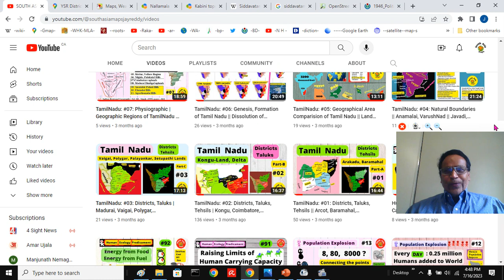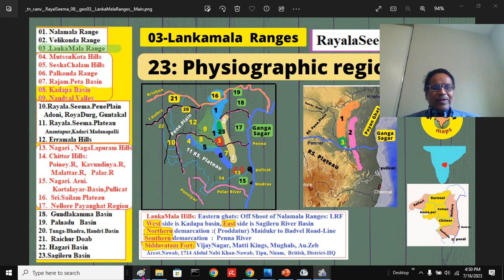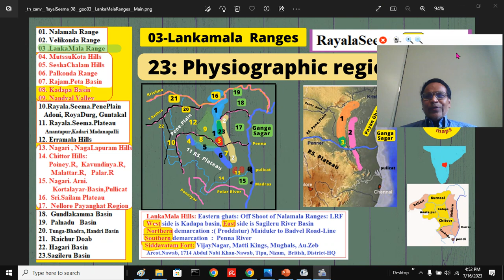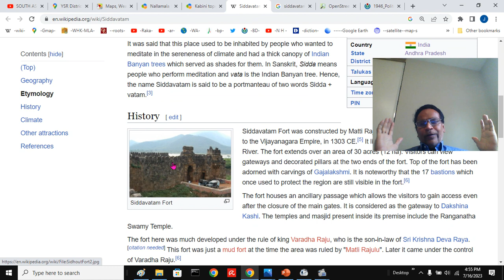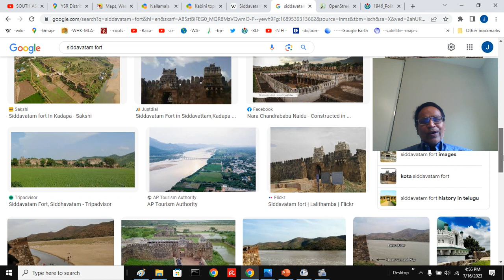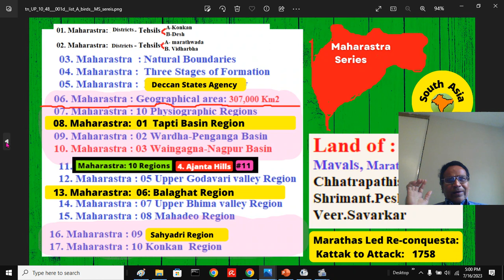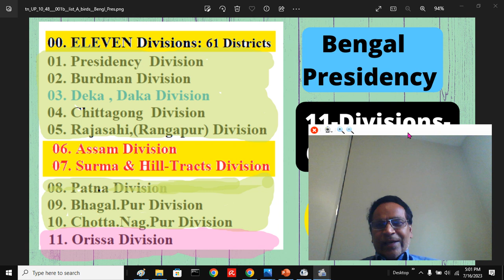RayalaSeema, AP :#08: LankaMala Ranges Geographic Region | Ceded| Andhra Pradesh geography:Jay REddy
RayalaSeema GEOGRAPHY , Andhra Pradesh: geography,  Lankamala hills, India